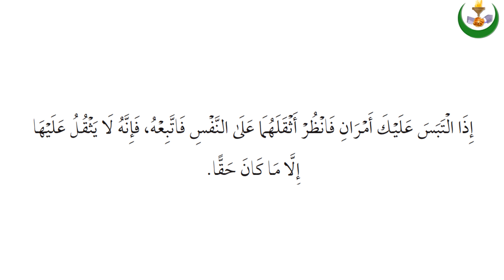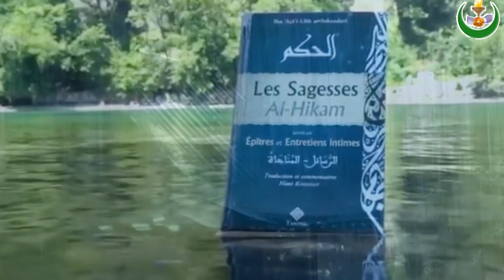Regards sur les Sagesses | Contrer notre ego, un critère de vérité | 15 Ramadan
Si tu hésites entre deux choses, considère laquelle est la plus pesante pour ton âme, et suis-la.

Rien en effet ne lui pèse qui ne soit vérité. »

Ibn ‘Atâ’i -Llâh